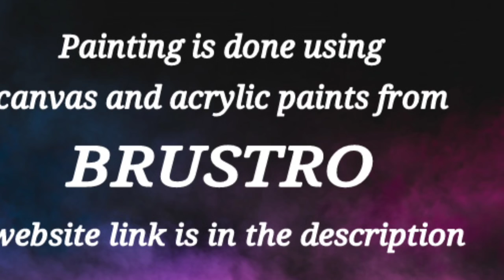Acrylic Palette Knife Painting / Easy & Simple / Abstract Painting / Satisfying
This video is for those who wants to learn easy abstract painting. This painting is done using acrylic paints and paletteknife.This colorful Abstract painting is done on canvas using very easy technique for beginners. This is easy art technique.  I hope this will be useful for you all.

365 Days Challenge(Day # 268)  using acrylic paints from BRUSTRO .